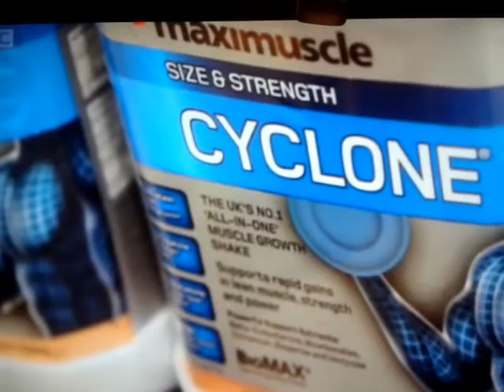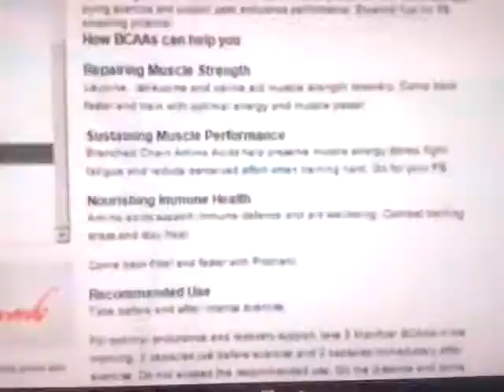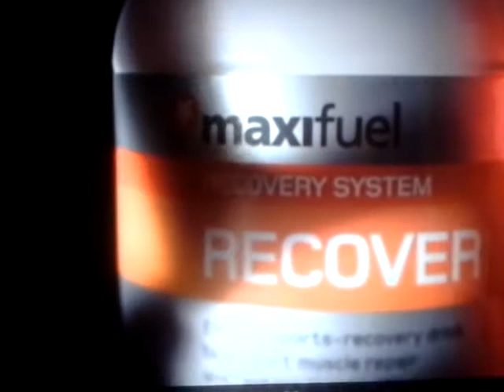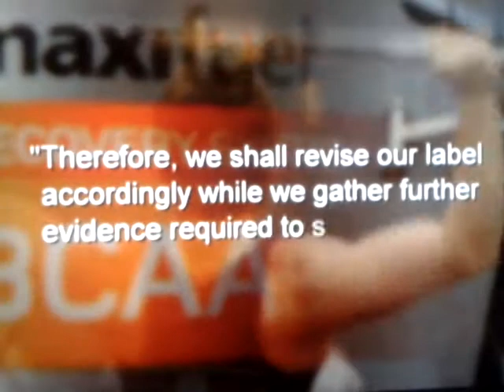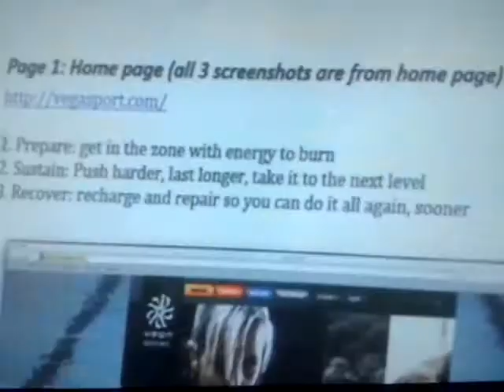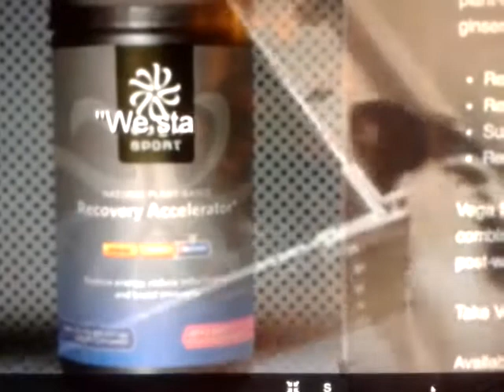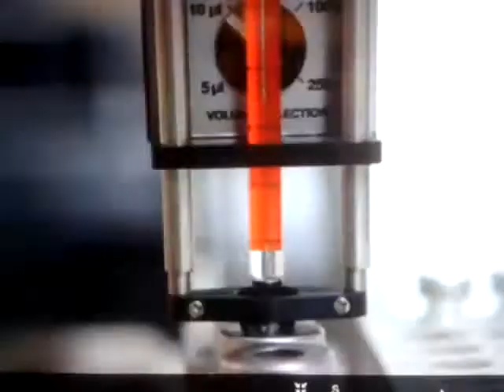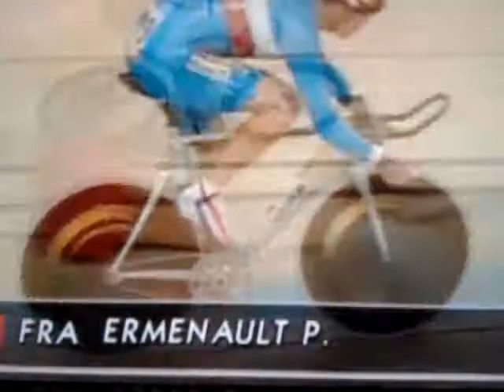THE TRUTH ABOUT THE SPORT PRODUCTS. PROTEINS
YOU HAVE BEEN CHEATED ! YOU WASTED HUGE AMOUNT OF MONEY BUYING SH#T.